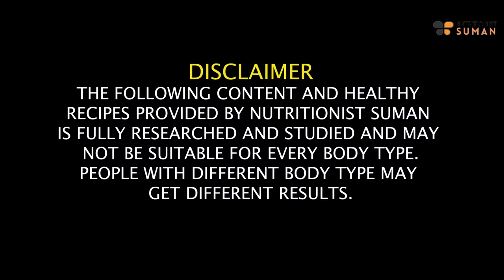7 Days Detox and Cleanse Diet Plan | How To Lose Weight Fast 4 Kgs In 7 Days | Fat to Fab Hindi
Ready to kickstart your weight loss journey? Join me, Suman Pahuja, in a transformative 7-day detox and cleanse challenge designed for fast and effective results. In this comprehensive diet plan, we'll delve into nourishing and cleansing foods that not only aid in weight loss but also promote overall well-being. Discover the secrets to shedding 4 kgs in just 7 days through a carefully curated menu that focuses on detoxifying your body. I'll guide you through each day, providing insights on the power of detoxification and how it can accelerate your weight loss goals. This challenge is tailored for those looking to jumpstart their fitness journey and witness rapid yet sustainable results. Hit the notification bell to stay updated with my latest wellness challenges, and always consult with a healthcare professional or nutritionist before making significant changes to your diet, as individual results may vary. Let's embrace this 7-day journey together and achieve those weight loss goals!

Chapters-
00:00 - Introduction
03:50 - Morning Drink Timings
04:25 - Breakfast Timings
04:54 - Masala Oats Recipe
06:56 - Mid-Breakfast Timings
07:22 - Lunch Timings
07:32 - Soya & paneer recipe (High Protein Salad) Recipe
09:15 - Evening Tea Recipe
10:07 - Dinner Recipe and options
11:28 - Conclusion

SUMAN PAHUJA.